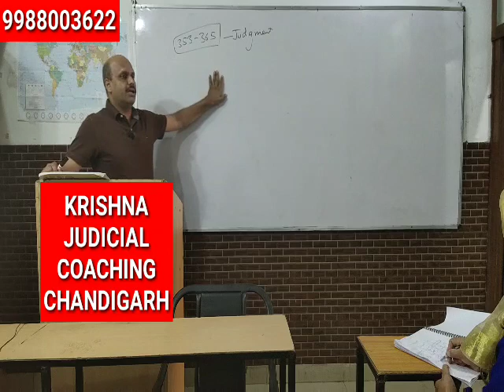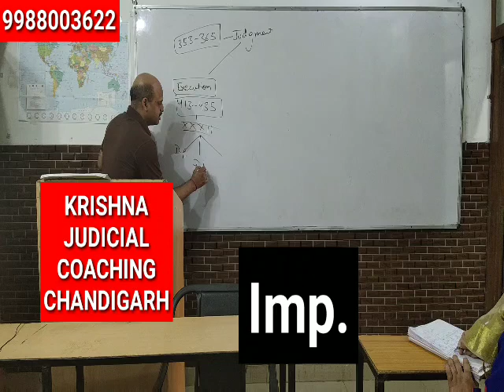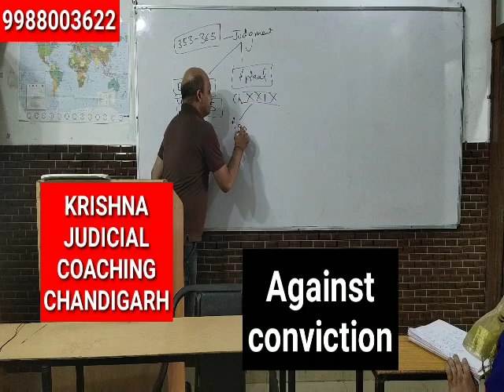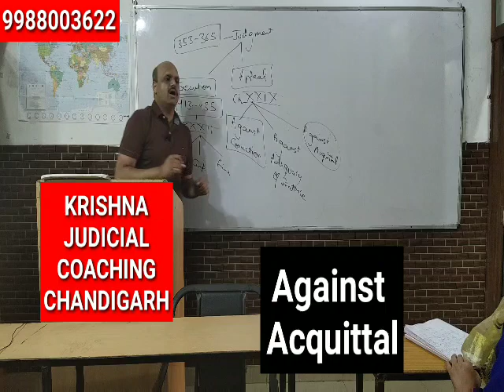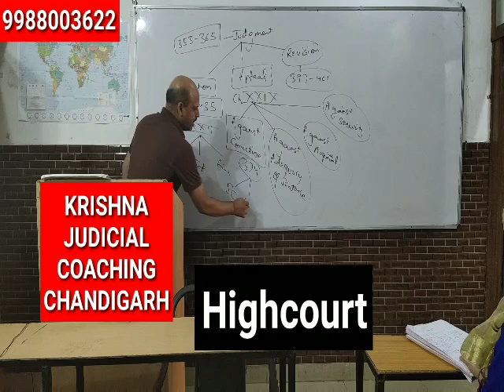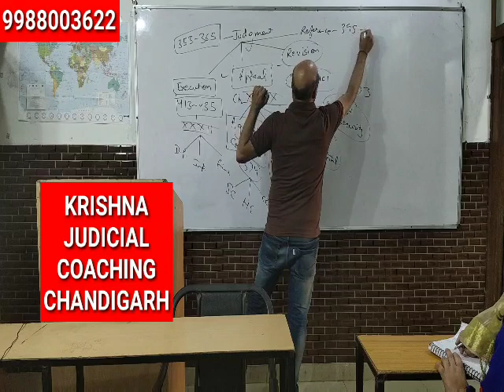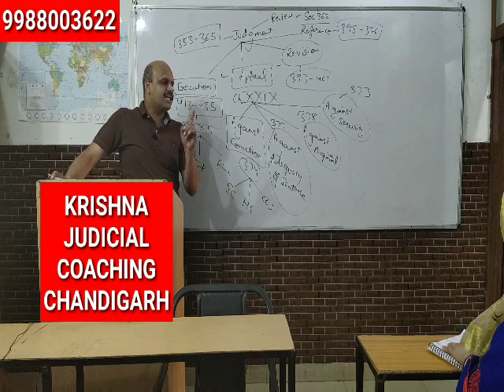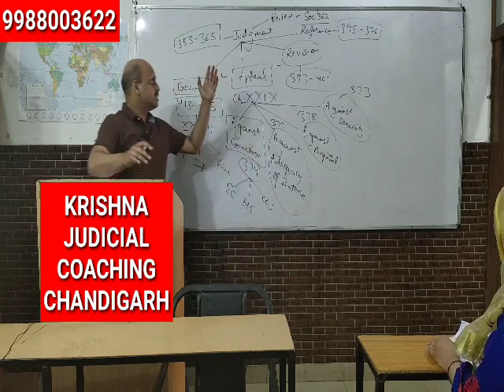Judgment Execution Appeal Reference and Revision in CRPC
An introduction to Judgment Execution Appeal Reference and Revision in CRPC